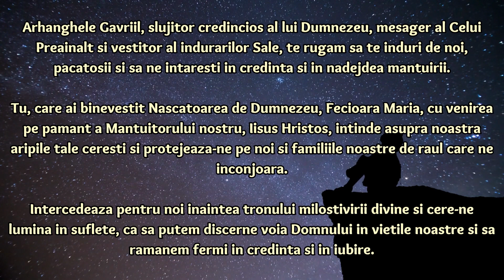Rugăciune către Sfântul Arhanghel Gavril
„Sfaturi Pentru Suflet” este un loc unde oamenii pot găsi informaţii despre diverse subiecte legate de spiritualitate, religie, cristale, reţete naturiste, medicină alternativă şi nu numai. Site-ul oferă articole şi sfaturi despre cum să vă ȋmbunătăţiţi starea de spirit, să vă conectaţi mai bine cu divinitatea sau să vă ȋmbunătăţiţi sănătatea prin metode naturale.

Arhanghele Gavriil, slujitor credincios al lui Dumnezeu, mesager al Celui Preaînalt și vestitor al îndurărilor Sale, te rugăm să te înduri de noi, păcătoșii și să ne întărești în credință și în nădejdea mântuirii.
Tu, care ai binevestit Născătoarea de Dumnezeu, Fecioara Maria, cu venirea pe pământ a Mântuitorului nostru, Iisus Hristos, întinde asupra noastră aripile tale cerești și protejează-ne pe noi și familiile noastre de răul care ne înconjoară.
Intercedează pentru noi înaintea tronului milostivirii divine și cere-ne lumină în suflete, ca să putem discerne voia Domnului în viețile noastre și să rămânem fermi în credință și în iubire.
Arhanghele Gavriil, dă-ne tăria și înțelepciunea de a proclama Evanghelia mântuirii, de a fi exemple vii de dreptate și iubire față de aproapele și să fim mădulare vrednice ale trupului lui Hristos.
Pentru rugăciunile tale, către tine ne întoarcem și pentru ajutorul tău ne rugăm, Arhanghele Gavriil, încredințându-ți viețile noastre și ale celor dragi nouă.
Păzește-ne de ispite, de necazuri și de răutatea vrăjmașului, căci spre tine ne-am ridicat ochii și în tine ne-am pus nădejdea.
Amin.